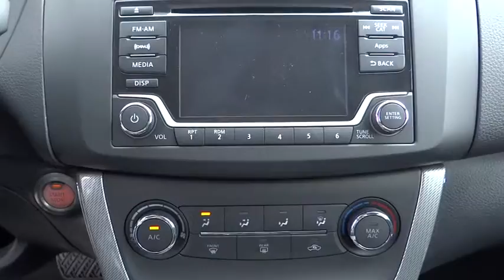2015 Nissan Sentra San Bernardino, Fontana, Riverside, Palm Springs, Inland Empire, CA 32695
2015 Nissan Sentra